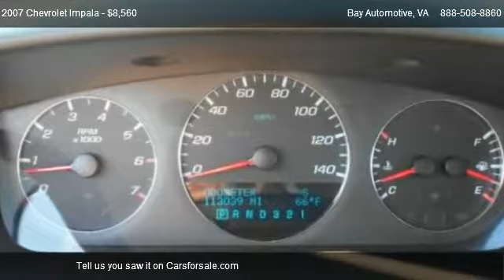Chevrolet Impala LT @ Bay Automotive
Imperial Blue Metallic exterior and Gray interior. FUEL EFFICIENT 31 MPG Hwy/21 MPG City! iPod/MP3 Input, CD Player, Onboard Communications System, Aluminum Wheels, Head Airbag, Flex Fuel. 5 Star Driver Front Crash Rating. READ MORE... KEY FEATURES: Flex Fuel,iPod/MP3 Input,CD Player,Onboard Communications System,Aluminum Wheels. Keyless Entry,Remote Trunk Release,Child Safety Locks,Bucket Seats,4-Wheel ABS. 3.5L LT, with Imperial Blue Metallic exterior and Gray interior, features a V6 Cylinder Engine with 211 HP at 5800 RPM*. Serviced here, Non-Smoker vehicle, Originally bought here, New Tires, New Brakes. EXPERTS ARE SAYING: In addition to a spacious cabin, the Impala has excelled at providing reliable and peppy performance, a quiet cabin and a soft ride. -Edmunds.com. 5 Star Driver Front Crash Rating. 5 Star Driver Side Crash Rating. Great Gas Mileage: 31 MPG Hwy. Approx. Original Base Sticker Price: $21,600*. BUY FROM AN AWARD WINNING DEALER: Dealer of The Year Award for Outstanding Sales, Customer Satisfaction and Service to the surrounding community. We are the #1 Certified Volume Dealer in the State! Our team is professional, offers you a no-pressure environment and operates with the quality you expect. Pricing analysis performed on 10/8/2011. Horsepower calculations based on trim engine configuration. Fuel economy calculations based on original manufacturer data for trim engine configuration. Please confirm the accuracy of the included equipment by calling us prior to purchase.